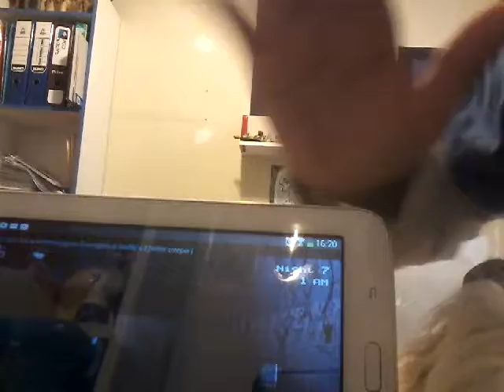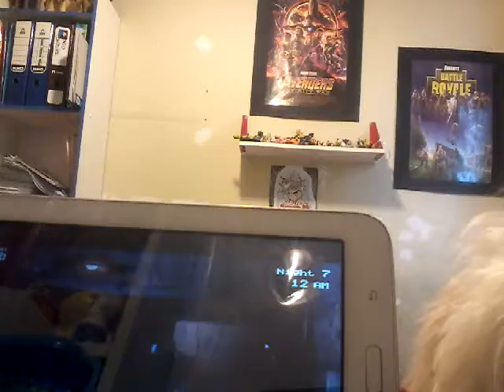Tommy juega five nigh at fredis y se asusta